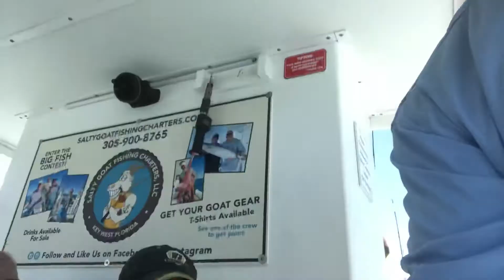Fishing in Key West 2 - June 2018